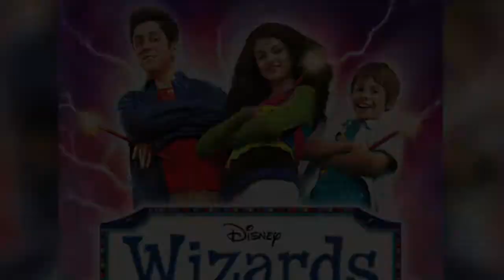Wizards of Waverly Place Before and After 2016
Wizards of Waverly Place before and after 2016! Wizards of Waverly Place first aired on Disney Channel in 2007, and was about a teenage girl who, along with her two brothers, is a wizard.

Almost 10 years have passed since the show premiered, and the cast members look a lot different than they used to. For that reason, let's take a look at Wizards of Waverly Place before and after 2016. I know a lot of Spanish speaking viewers watch these types of videos, so you guys can consider this "Wizards of Waverly Place Antes y Despues 2016".

Cast members of Wizards of Waverly Place in this video:
Selena Gomez as Alex Russo
David Henrie as Justin Russo
Jake T. Austin as Max Russo
Jennifer Stone as Harper Finkle
David Deluise as Jerry Russo
Maria Canals-Barrera as Theresa Russo

Which Wizards of Waverly Place character looks the most different from before and after 2016?